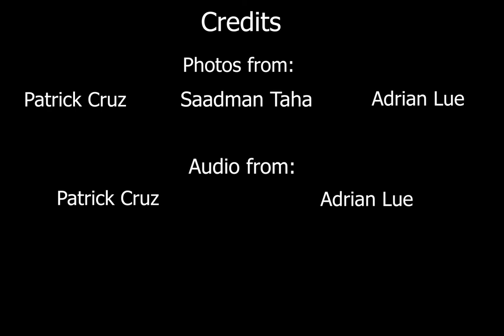The ins and outs of street photography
Observer reporter Patrick Cruz explores the world of street photography. Video by Patrick Cruz.